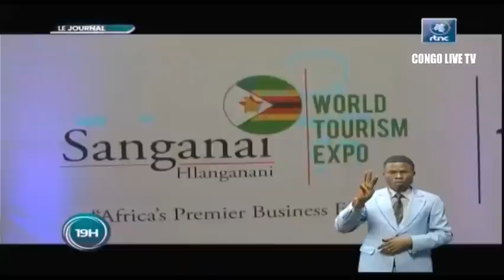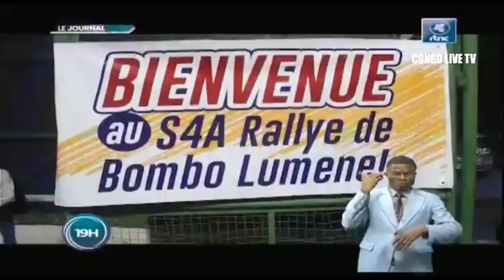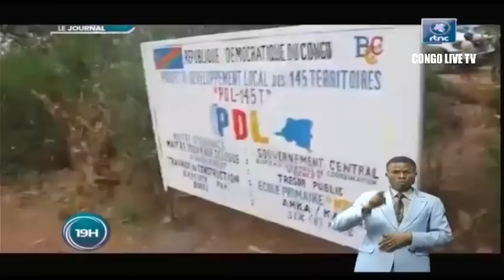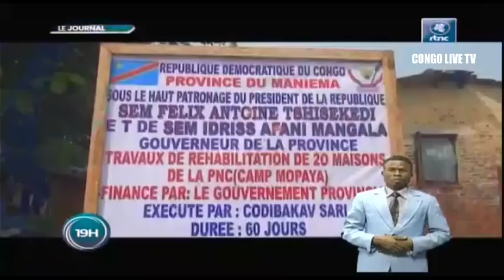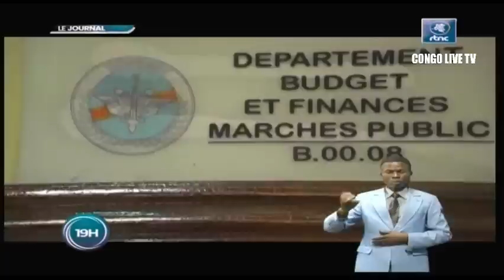🔴RDC : SUIVEZ LE GRAND JOURNAL DE CE VENDREDI LE 21.10.2022 RTNC EDITION 19H00